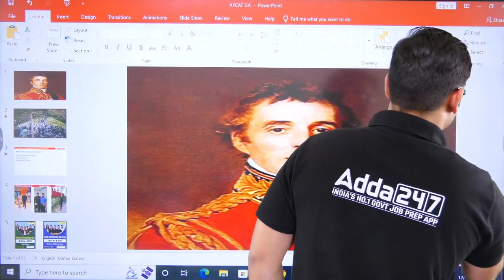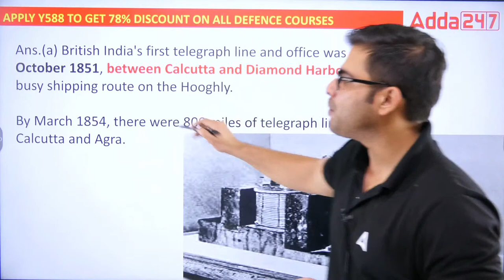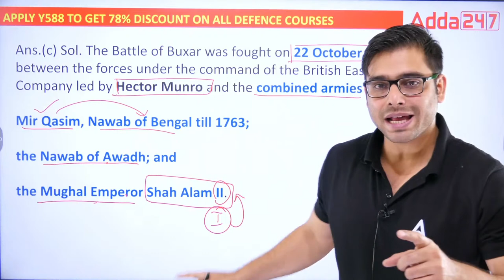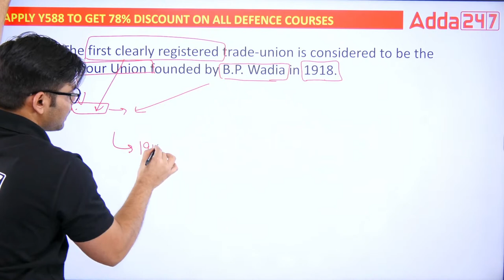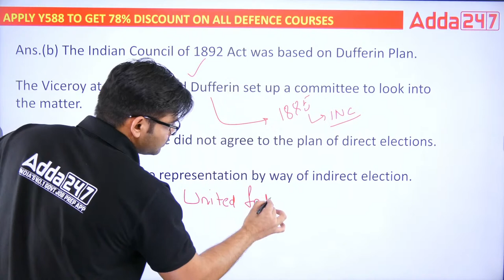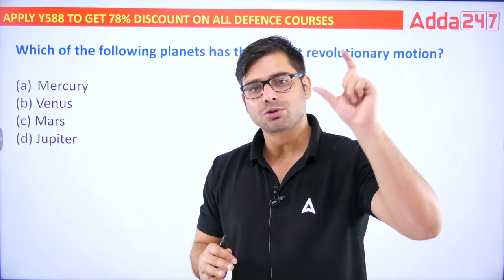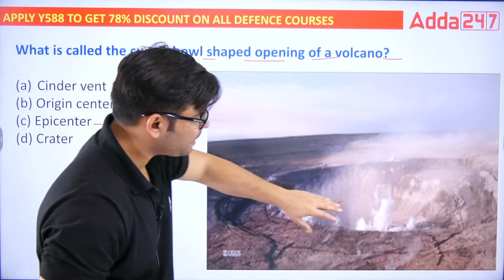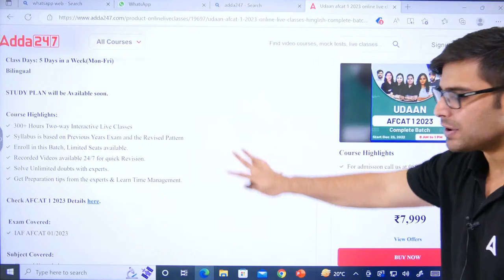AFCAT/CDS/CAPF General Knowledge Classes 2023 | Physical features of India (Theory + Mcqs) Part 7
AFCAT/CDS/CAPF General Knowledge Classes 2023 | Physical features of India (Theory + Mcqs) Part 7 | CDS/AFCAT preparation 2023 | CDS gk preparation  |AFCAT gk preparation 2023 | capf gk  preparation  2023

👉AFCAT 1 2023 Combo | SSB Live Classes | Online Live Classes By Adda247
👉 LAKSHYA  AFCAT 1 2023 | Batch | Online Live Classes By Adda247
👉CDS I 2023 Combo (IMA, INA & AFA ) Complete Batch | SSB Live Classes | Online Live Classes By Adda247

AFCAT/CDS/CAPF
9:00 AM - 10 :00 AM { PRIYA MAAM ( ENGLISH ) }
10:00 AM - 11:00 AM { SAHIL SIR ( REASONING ) }
11:00 AM - 12:00 PM { ATUL SIR ( SCIENCE ) }
12:00 PM -01:00 PM { ANKIT SOLANKI SIR ( MATHS ) }

AGNIVEER
03:00 PM - 04:00 PM { NILESH SIR ( MATHS ) }
04:00 PM - 05 :00 PM  { SONU SIR ( PHYSICS ) }
05:00 PM - 06 :00 PM { ANUJ SIR ( ENGLISH ) }
06:00 PM - 067:00 PM  { SAHIL SIR ( REASONING ) }

NDA /NA
7:00 PM - 08:00 PM { NILESH SIR ( MATHS ) }
08:00 PM - 09:00 PM{ JIVESH SIR ( G.K ) }
09:00 PM - 10:00 PM { SONU SIR ( PHYSICS ) }
10:00 PM - 11:00 PM { ANUJ SIR ( ENGLISH ) }